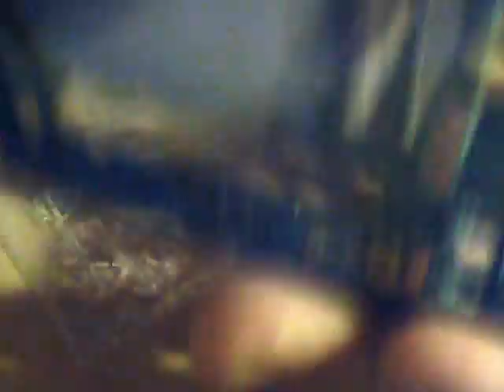Samsung Galaxy Ace gt-s5830 frame repair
Samsung galaxy ace frame fix it,
All  operations you are doing at your own risk.